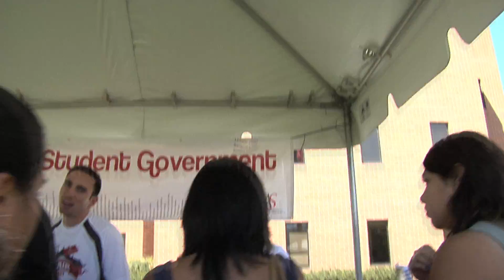A.S. Fair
Cal State University, Northridge Associated Students

Associated Students Fair

A.S. Productions